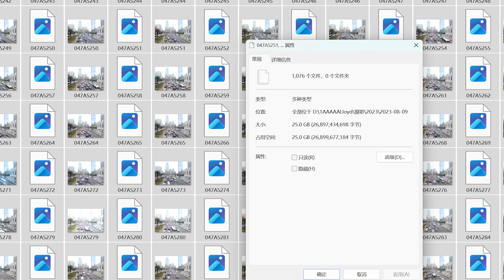Sunset in China, Shanghai, XuJiaHui. time-lapse photography, Canon 5D4 4K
眔Lloyd 原创